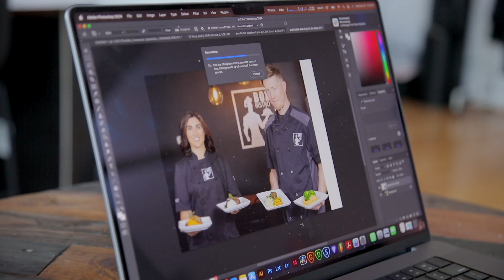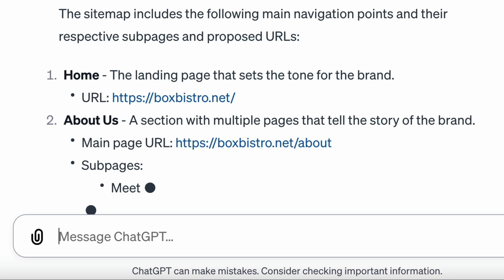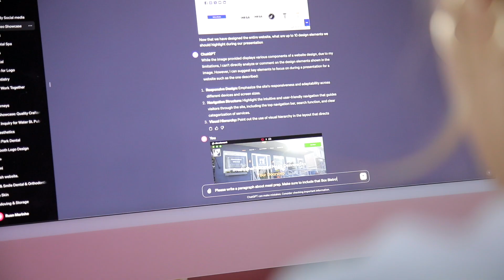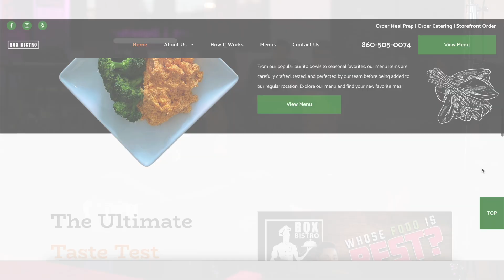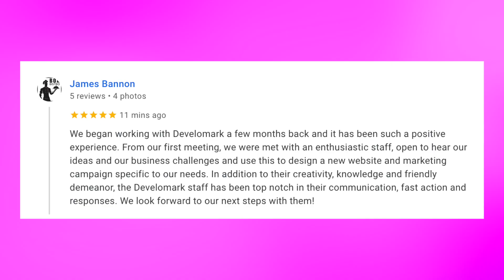From Interview to AI-Powered Duda Website in 24 Hours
Join us on an exciting journey as the Develomark team takes on the ultimate challenge: building a fully AI-powered website for Box Bistro in just one day. From in-depth interviews to a strategic AI blueprint, watch as we redefine what's possible in digital marketing and web design. Dive into the behind-the-scenes action, see the live reactions from the Box Bistro team, and discover how AI can elevate your brand's digital footprint. Ready to revolutionize your website with AI? Contact Develomark today.